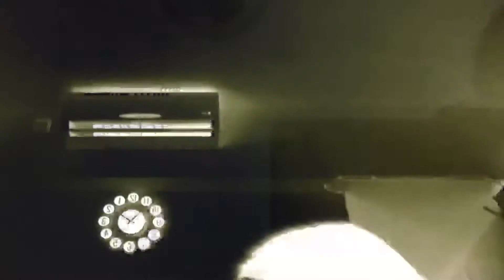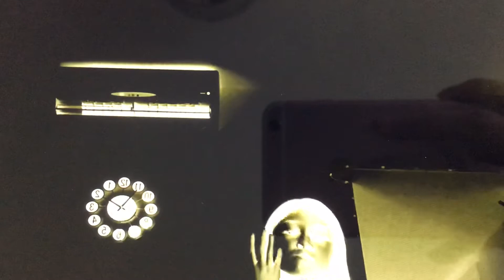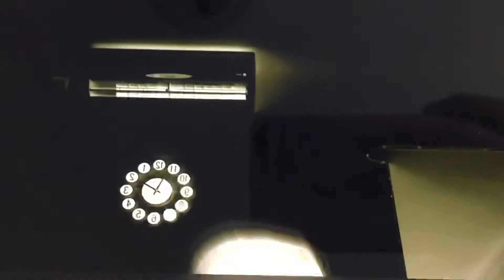Kayley Wong so funny video 34Scary Kayle